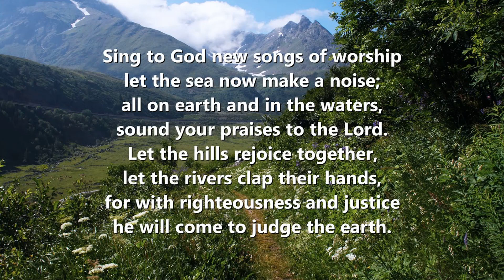"To God the Anthem Raising" from NEW ORGAN SETTINGS FOR HYMNS, Set I, by Jan Bender